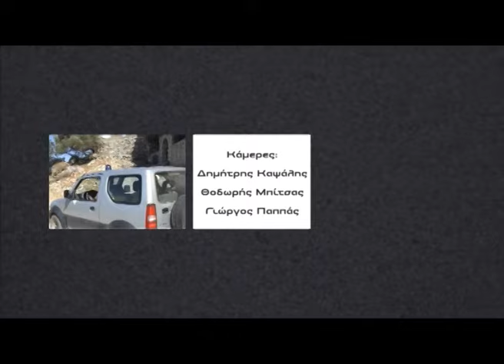Περιβάλλον - Κυνήγι, Μύθοι κ' Αλήθειες - ITV 11/3/2016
Με τον Αλέκο Παπαδόπουλο
Ioanninatv ITV - ΕΚΠΟΜΠΕΣ